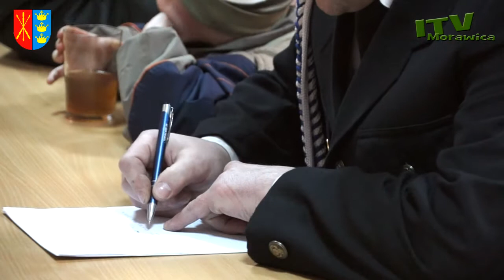Strażacy podsumowali miniony rok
Na terenie gminy Morawica zakończył się właśnie coroczny cykl zebrań strażackich, podczas których druhowie dokonują podsumowania poprzedniego roku. Jak podkreślano, rok 2013 był dla morawickich strażaków rokiem dobrym i spokojnym, nie tylko ze względu na zajęcie bardzo dobrych miejsc podczas powiatowych zawodów strażackich, ale również pod względem wyjazdów do akcji, których było zdecydowanie mniej, niż w roku 2012.